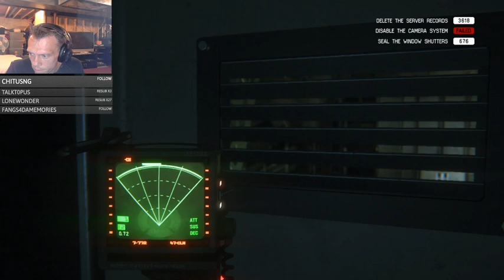Alien Isolation: Corporate Lockdown DLC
We clear Ransome's three maps. Four packs to go.

, where I make official announcements and the community provides 24/7 shenanigans.